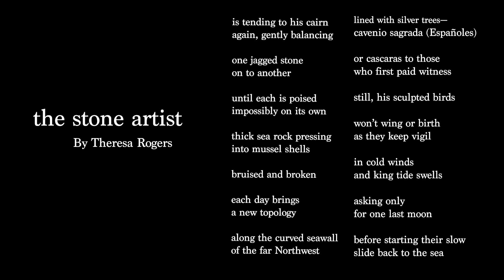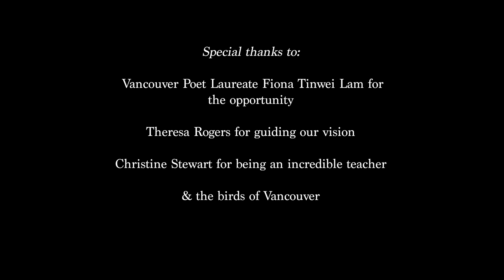“the stone artist” (Entry #1020)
City Poem Contest Entry #1020.
Team: Taylor Spence, Emilia Joey Tolnai, Audrey Allanson.
Location: Stanley Park Seawall.
ECUAD Foundation 160 (Core Media).